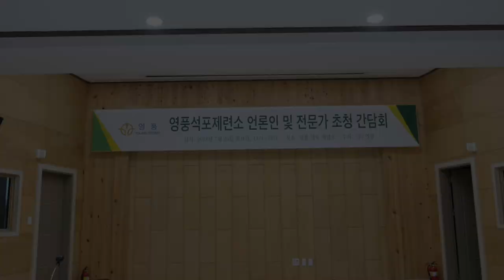(주)영풍 석포제련소 공장 방문 행사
(주)영풍 석포제련소 공장 방문 행사 & 기자간담회